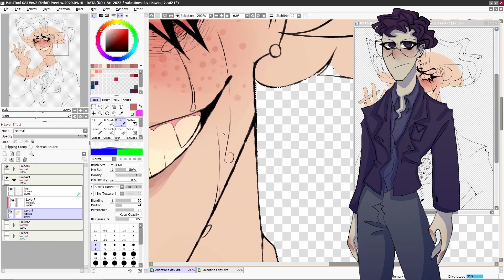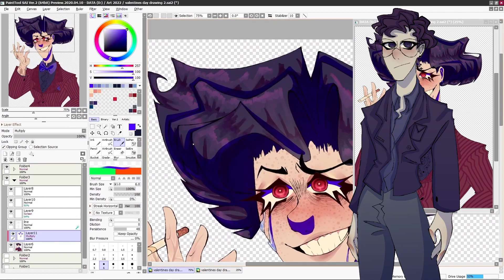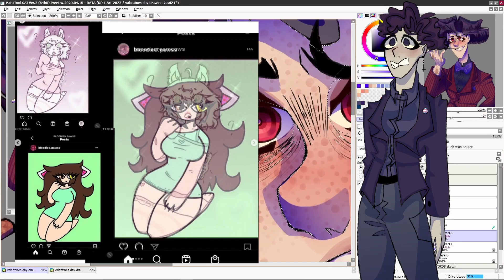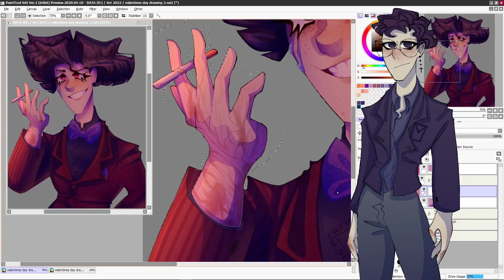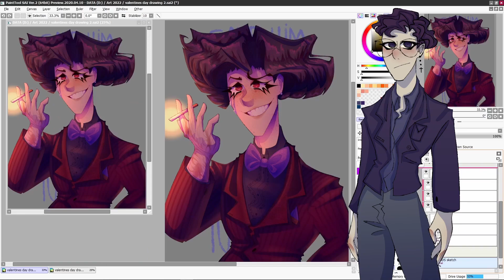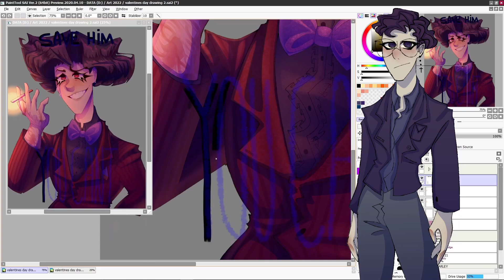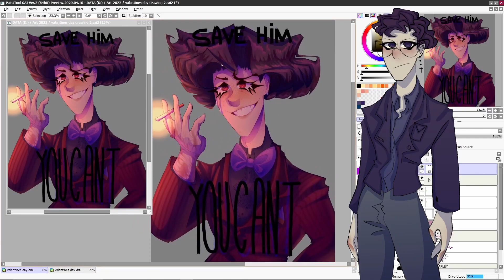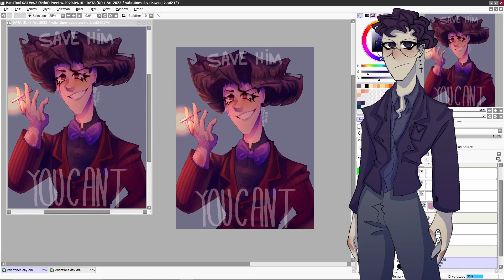DISCORD HATE GROUPS & DEATH ART ?! YOU NEED HELP || THE ART WATCH TOWER ep 5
I have had allot of Drama with Luna. This is a extremely requested video. I will be linking all of my sources here. Please remember that this video is a critique of their actions DON'T HARASS THEM
FREQUENTLY ASKED QUESTIONS ABOUT THE TOPIC
"How do we know all those accounts are Luna ? "

Anwser: I am positive those accounts are Luna due to the Art stile. And when i block one of the accounts Instagram auto blocks the others.
SOURCES :
NOTE: InkJamieYT has made 5 callout posts on a different drama that i was involved in. At the time they went by a different username. Ink will not be making any other updates on the situation due to mental health reasons. Please check out their Highlights on Instagram, They have some of the screen shots i featured in this video.
Note : I used some screen shots from their call out posts. Please read them to get more context
Tracing Call out part 1 by Cake.Cow.Reports
Call out by Me (mokcie.15) for a older drama they ware involved
Art by Mokcie15
My Link Tree
Do Not Steal, Trace, Edit, Re-post, Redistribute, Post onto another site, Recolor, Copy, Claim this image as yours, Screenshot,
Sell, Remake, Reference from, Or make a base from my art.
CHAPTERS AND TIME STAMPS
0:00 0:02 DISCLAIMER
0:02 0:35 INTRO
0:35 2:35 OC THEFT AND ART THEFT
2:36 4:05 TRACING MILKI
4:06 6:44 DISCORD HATE GROUP
6:45  DEATH ART